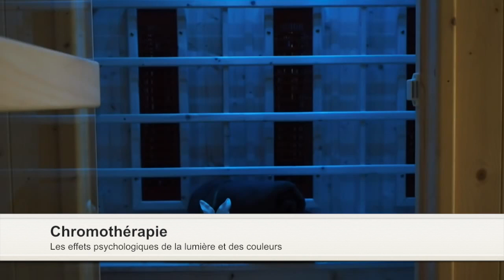Cabine à chaleur Infrarouge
La cabine infrarouge est idéale pour les personnes qui supportent mal la chaleur intense du sauna Finlandais. Les émetteurs à infrarouge produisent des rayons qui agissent directement sur la peau dans une douce chaleur.

NOUVEAU Un mini générateur de vapeur installé dans la cabine permet de créer un combiné vapeur.